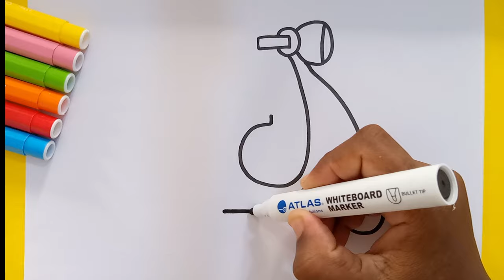Drawing, Painting and Coloring Scooter for Kids & Toddlers || Let's Draw and Paint With Me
sunnycolorstv Drawing,DrawingPaintingandColoringforkidsandToddlers#Howtodrawforkids